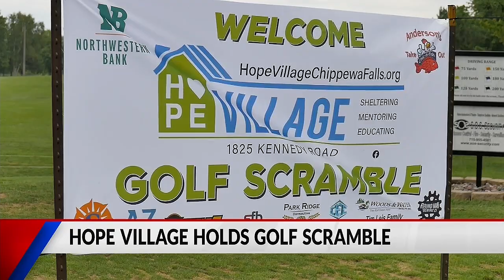Hope Village holds its first golf scramble at Whispering Pines